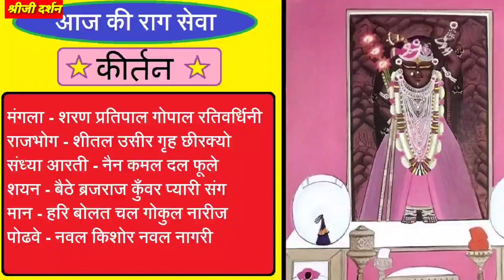गोविंददासजी के कीर्तन "कृपारस नयन कमलदल फूले" के साथ श्रीनाथजी के आज ज्येष्ठ शुक्ल द्वितीया के दर्शन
Shrinathji ke aaj ke darshan
Jyeshtha shukla Dwitiya

आज का कीर्तन-

कृपा रस नयन कमल दल फूले।।
भ्रह विलास देखे कोटिक, मनमथ रहे भूले ||१||
वदन कमल पर कुटिल अलक छबि, मोतिन हार अवतंस झूले ।। "गोविन्द प्रभु प्यारी संग बैठै, जहां कालिदी के कूले ।।२।।

Writer (Lyrics) - Pushtimarg poet Shri Govind Das ji

Music and Vocal- Keertankar Dr Natwar Gopal ji Mapawala Nagpur

pushtimarg Kirtan
shreenathji Bhajan
shreenathji kirtan
shrinathji nathdwara darshan today
shreenathji ke aaj ke darshan
shri nath ji nathdwara
shri nathdwara darshan aaj ke
shri nath ji
shree nath ji